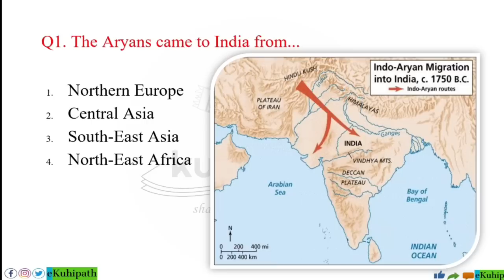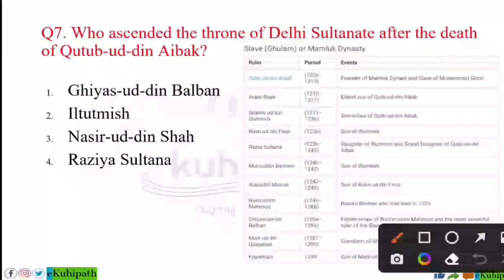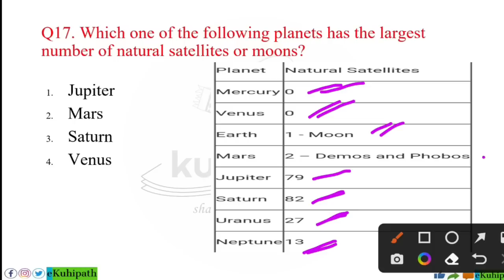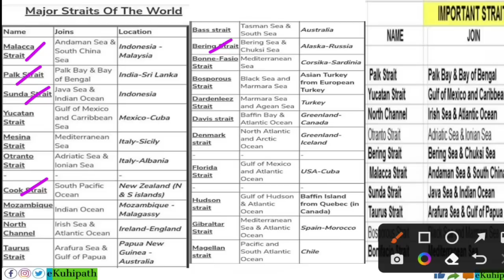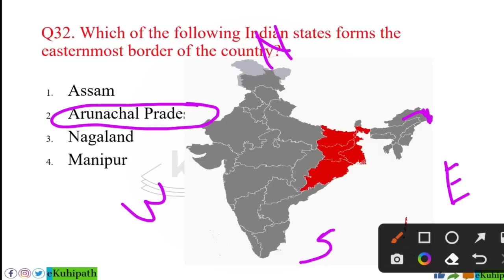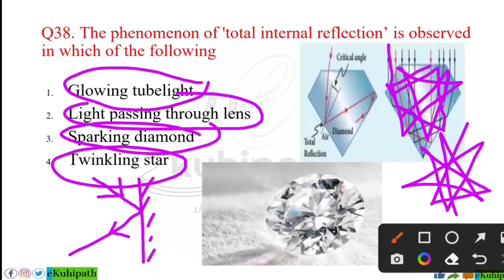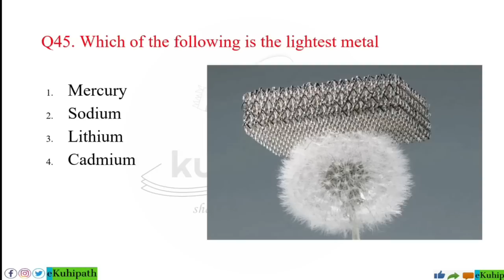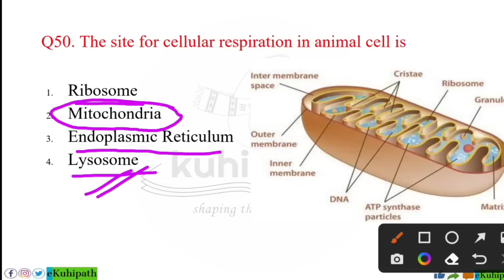Mock Test 4 | Most Important MCQs for DHS/DME Exams | PYQs included | DHS Non-Technical